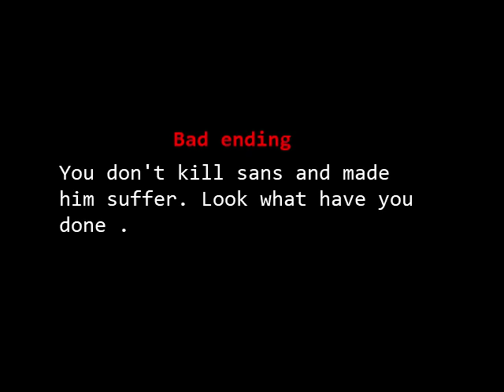ACT 4 spare